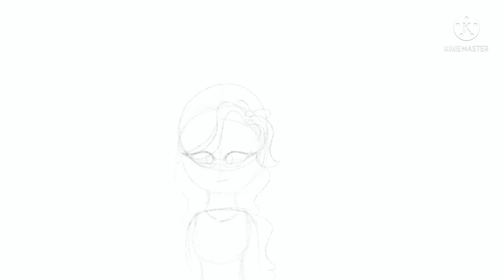FeiLan redraw | Rajarin Tokairi fanart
Sorry for the last video :(

Redraw of

All art in the video belongs to me.

I made this using procreate
Layers: 40
Time taken: no idea